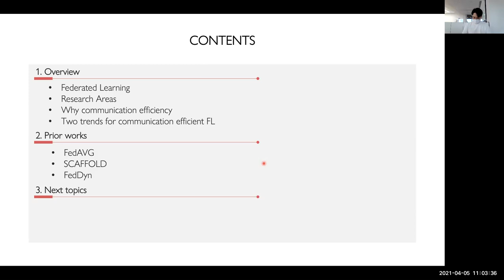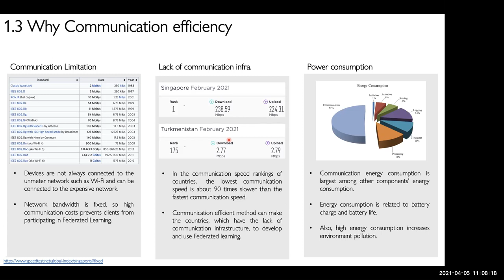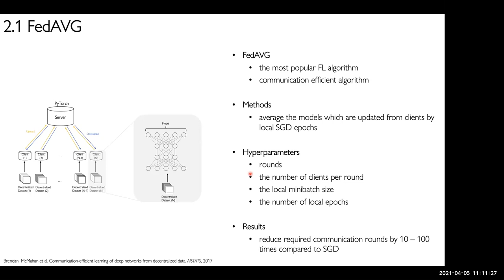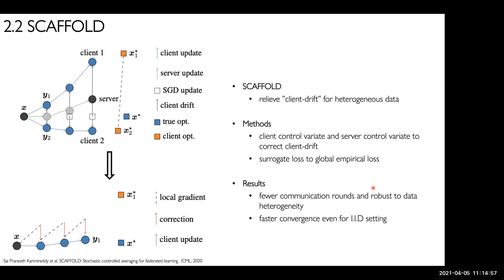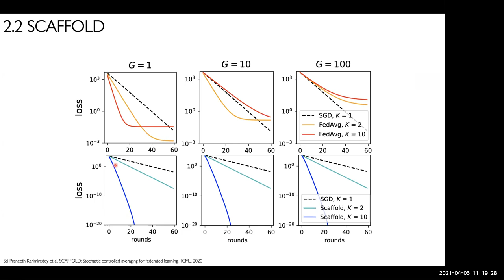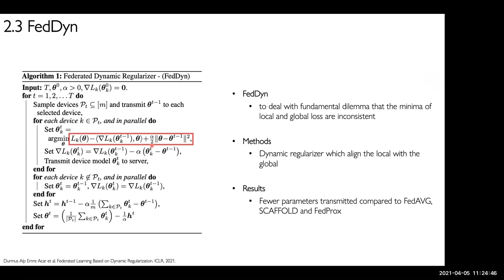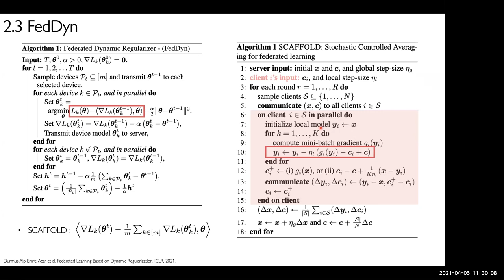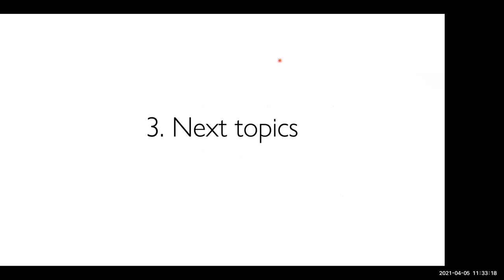FedAVG, SCAFFOLD, FedDyn [20210405, Nam Hyeon-Woo]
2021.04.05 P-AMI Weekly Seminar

[Reviewed Subject]
FedAVG, SCAFFOLD, FedDyn

[Speaker]
Nam Hyeon-Woo